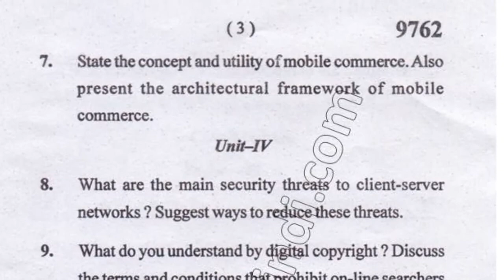2018 Mdu BBA LLM Hons 4th Sem Ecommerce Question Paper